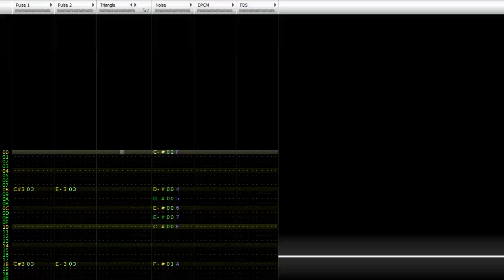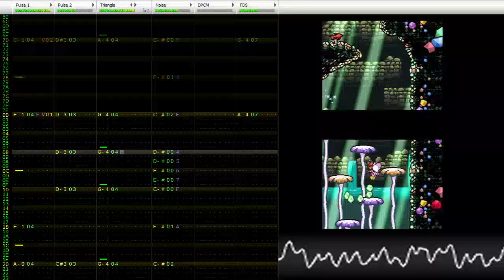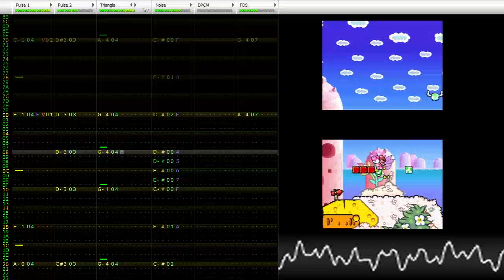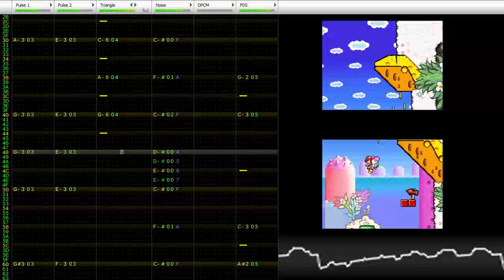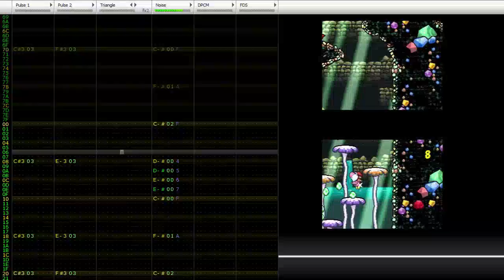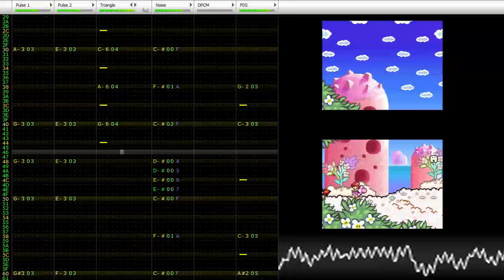Yoshi's Island DS - Flower Field (FDS Cover)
Archived from my old YouTube account which got deleted